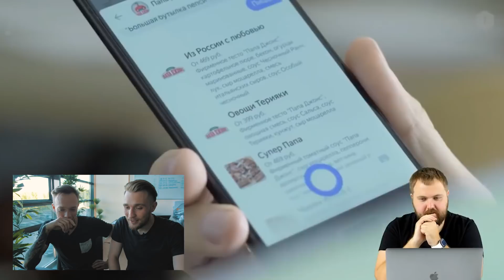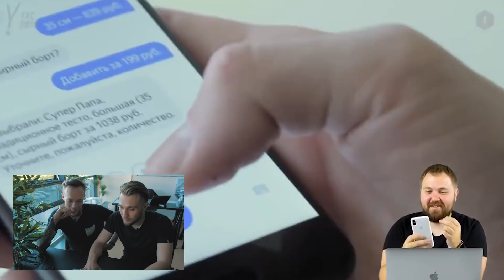Wylsacom в шоке! И мы в шоке!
► Наш Teleram канал: @кинодельня

В минувший вторник прошла конференция Яндекса "Yet another Conference", а небезывестный вам Wylsacom, как обычно, смотрел её в прямой трансляции. Представьте, как мы офигели, когда в середине стрима увидели наш новый ролик для Papa John's и реакцию Вилсы на него!

И конечно мы просто не могли не поделиться этой новостью с вами!